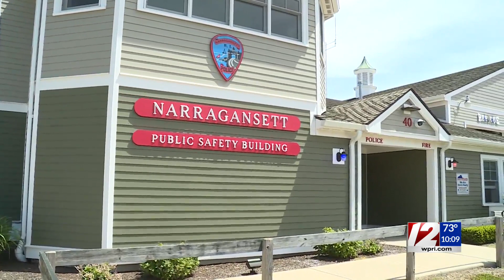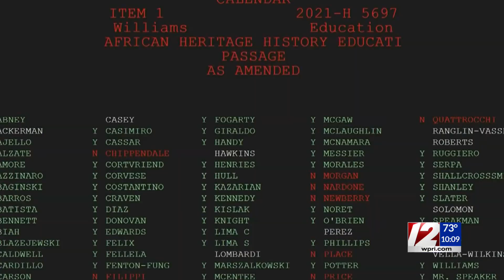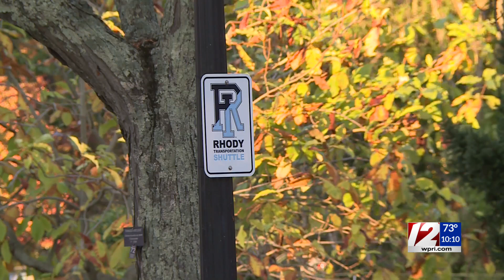'I felt humiliated': RI family testifies in 'racist rant' trial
Adote Akpabie said he froze when Christine Longo started yelling at him, using racially charged language outside of a popular restaurant in Narragansett last summer.